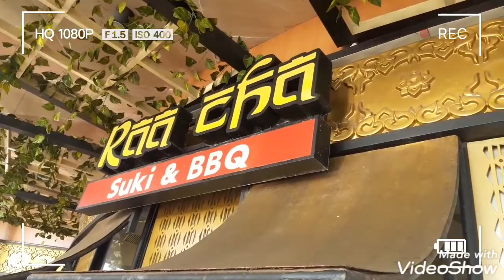BEACHWALK MALL - KUTA BALI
Salah satu Mall yg paling terkenal di Bali.
karena berada di area persis depan Pantai Kuta Bali. lokasi nya sangat strategis.
terdapat banyak tenant² berupa Dept Store dan banyak restoran juga.
Video kali ini pas jalan² di Mall dengan penerapan protokol kesehatan yg ketat.
Pengunjung harus scan barcode dan di cek suhu tubuh. Bawaan sperti tas di periksa dan tidak lupa harus memakai masker yaa guyss... makan siang di salah satu restoran bernama Ra Cha Cha sambil menikmati Sunset yg Luar Biasa Indah . Hehe...
Praise to my God! 😇

BALI- INDONESIA